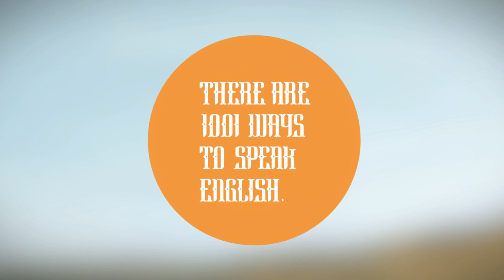British Council IELTS: the best way to test your English language level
There are #1001 ways to speak English and one easy way to test it : British Council IELTS

Visit takeIELTS.britishcouncil.org